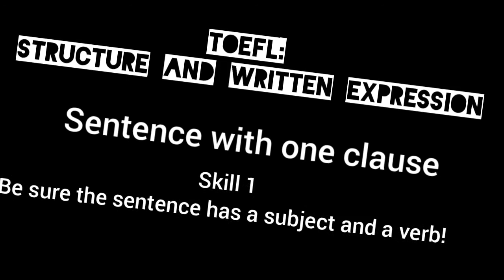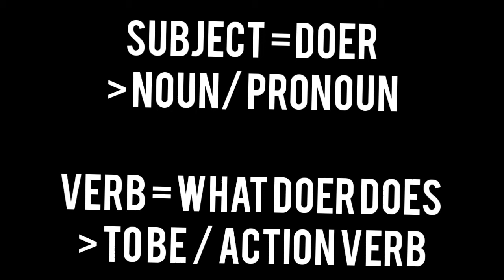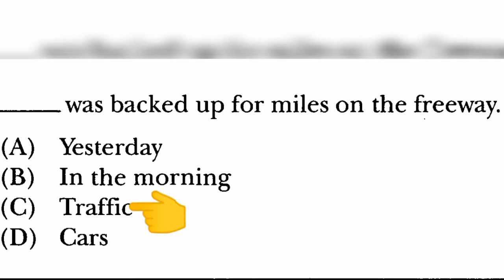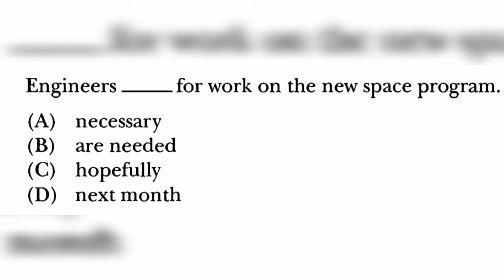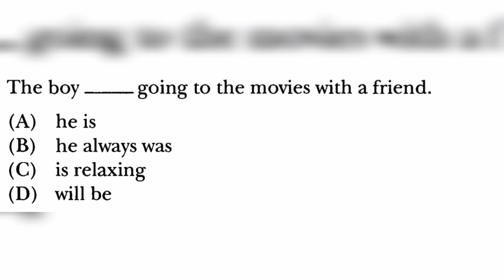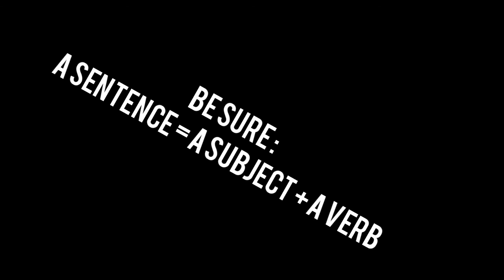TOEFL TRICKS: SKILL 1 OF STRUCTURE AND WRITTEN EXPRESSION (Subject + Verb)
Hello,
TOEFL LEARNERS,
To have high TOEFL score, we have to learn and practice.

This video is skill 1 of structure and written expression. How is that?